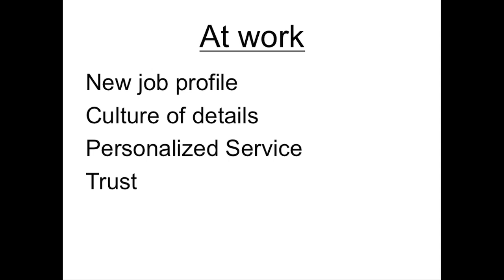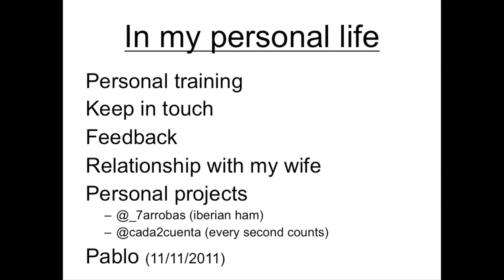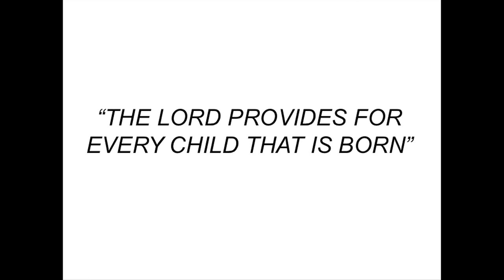Unemployment, a stage in life that I recommend: Juan Jiménez Rocabert at TEDxCibeles